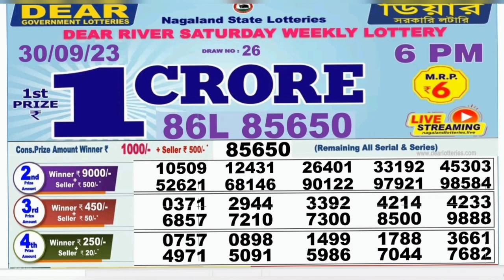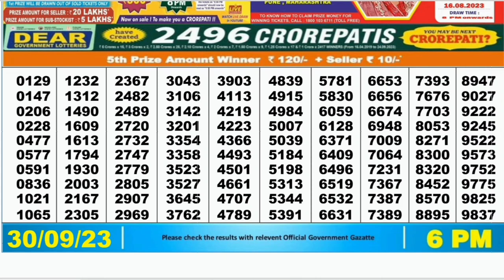Nagaland lottery result today 6pm - 30/09/2023 - morning Nagaland State Lottery Result Pdf